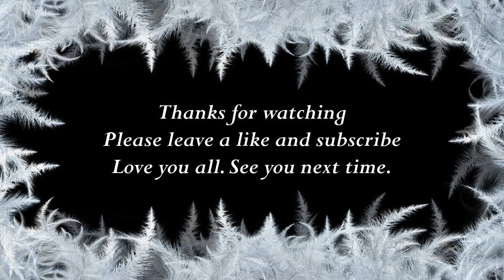How to say Ida in Thai